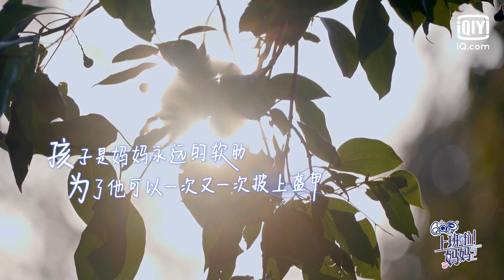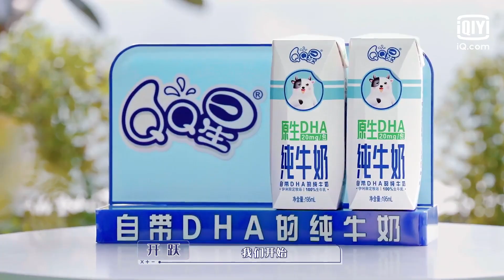工作中孩子突发情况怎么你会怎么做？马丽自述自家孩子意外受伤 | 上班啦妈妈2 EP4 | iQiyi精选